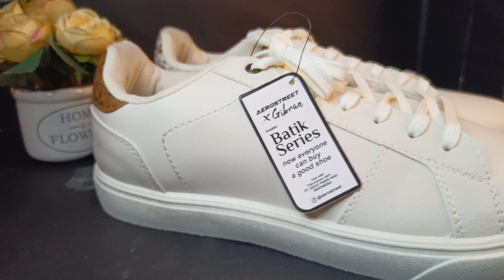Aerostreet x Gibran || sepatu lokal tak gentar || Batik Series